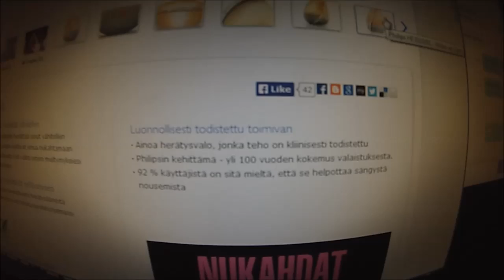Meinasin joutua fileiksi lihatiskille